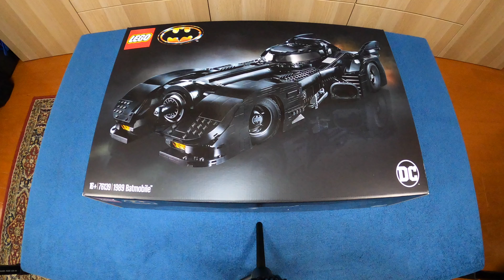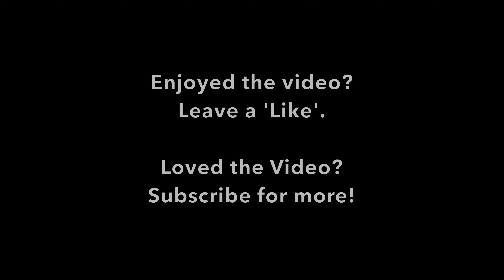LET'S BUILD LEGO! 1989 Batmobile Time-Lapse Build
Name: 1989 Batmobile
Number: 76139
Theme: DC Comics Super Herores
Year: 2019
Pieces: 3306
Mini-figs: 2
M.S.R.P: $249.99
Price per Piece: 7.56¢